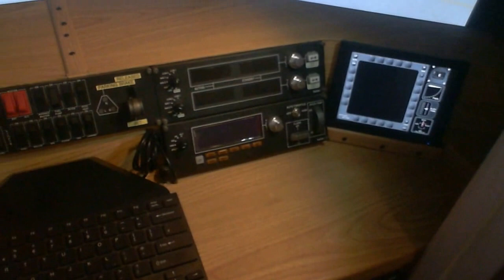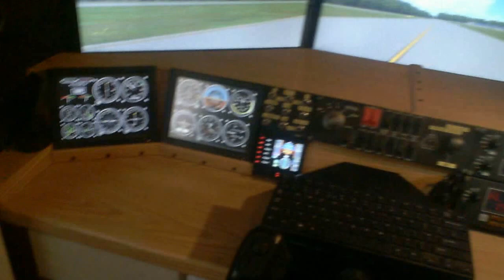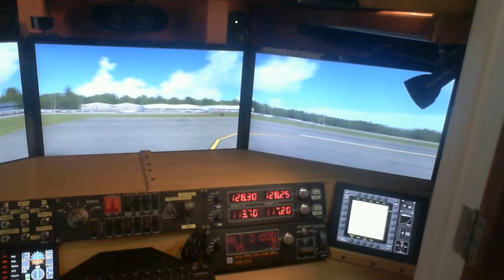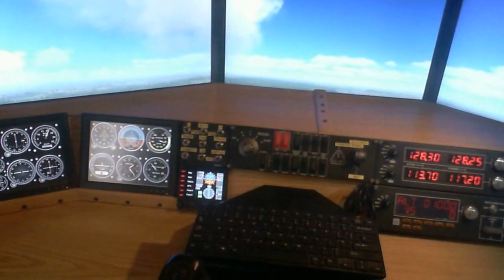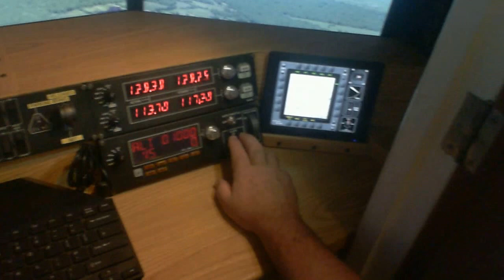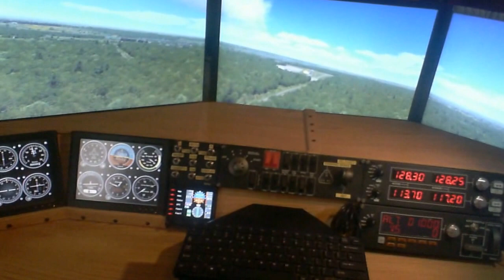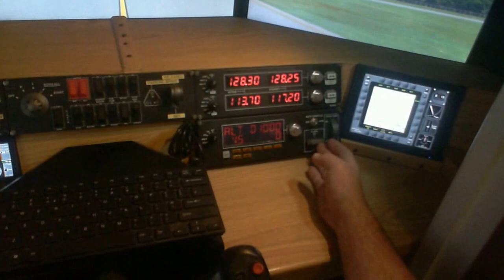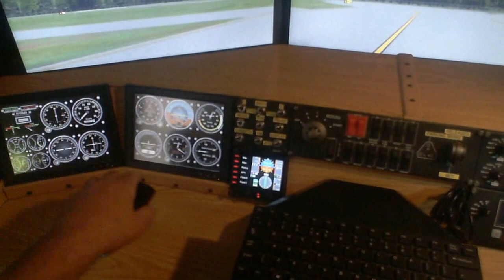FSX 8 Screen Flight Simulator In Broom Cupboard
FSX simulator in a broom cupboard 1.4m x 0.9m
Basic Circuit Test . Blackbushe . 1st Person POV .
3 x 22" DVI , 2 x 17" VGA &  3 x 8" USB monitors
Two Networked PCs